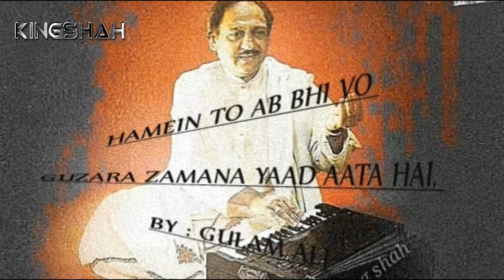Ustad Gulam Ali | Hamein To Ab Bhi Vo Guzara Zamana Yaad Aata Hai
Hamein To Ab Bhi Vo Guzara Zamana Yaad Aata Hai

                                   By  Gulam Ali
                         Uploading By : King Shah